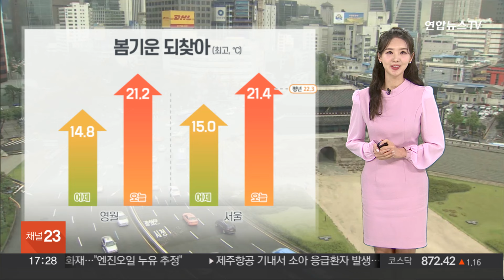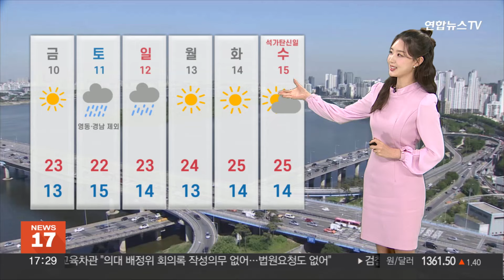[날씨] 내일·모레 더 따뜻해져요…출근길 내륙 중심 안개 / 연합뉴스TV (YonhapnewsTV)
[날씨] 내일·모레 더 따뜻해져요…출근길 내륙 중심 안개

어버이날인 오늘, 부모님께 감사한 마음 잘 전해드렸나요?

가족들과 야외에서 시간 보내기 좋은 날씨였는데요.

서울 한강공원의 사진 살펴보시면, 하늘도 파랗고, 공기 질도 깨끗해서 반대편에 있는 건물도 선명하게 잘 보였습니다.

비가 내리며 쌀쌀했던 날은 뒤로하고, 오늘 봄기운을 되찾았는데요.

영월의 낮 기온은 어제보다 8도가량 크게 올랐고, 서울도 21.4도를 보이며 평년 수준의 기온을 회복했습니다.

내일과 모레는 기온이 쑥쑥 오르며 따뜻해지겠는데요.

특히 모레는 낮 기온이 25도 안팎까지 오르는 곳이 많겠습니다.

당분간 아침과 낮의 일교차가 10도에서 15도 안팎으로 크게 벌어지니까요.

늦게까지 외출하신다면 일교차를 염두에 두셔서, 시간대에 맞는 옷차림 준비하셔야겠습니다.

자세한 내일 기온 살펴보겠습니다.

서울 12도, 춘천 9도, 울산 7도로 평년보다 낮게 출발하겠고요.

한낮에는 서울 22도, 강릉 26도, 울산 23도까지 오르겠습니다.

한편, 내일 출근길에는 안전운전 하셔야겠는데요.

아침까지 충청과 호남, 경북에는 가시거리 200m 미만의 짙은 안개가 끼겠고, 그 밖의 지역에서도 평소보다 시야가 답답하겠습니다.

주말에는 또다시 전국에 비가 찾아오겠습니다.